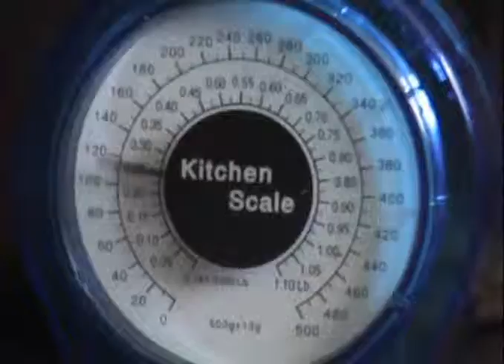ShowReel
Showreel of Yousaint Productions / Raw Energy Films.
Includes a first look at 2 upcoming feature films.